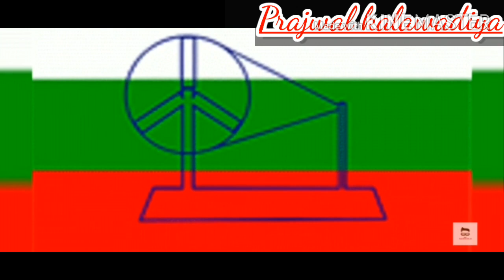The changes in our national flag from 1907-1947